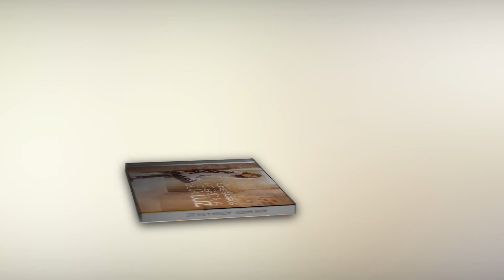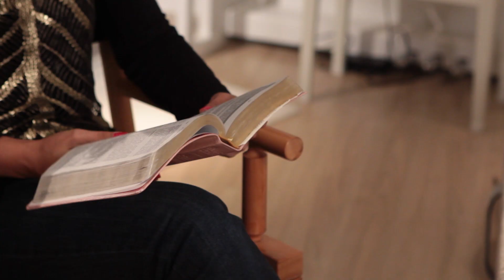Aline Barros - Entrevista News MK Music (News)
Se você também quer saber de todos os detalhes do álbum "Acenda a Sua Luz", não pode deixar de conferir a entrevista completa que a cantora e pastora Aline Barros concedeu com exclusividade à MK Music. Aline falou sobre a alegria em trabalhar em um projeto inédito e compartilhou conosco como foi a escolha das canções que compõem o álbum, produção, estilos musicais, compositores, faixas especiais e muito mais. Confira agora, seja abençoado e corre para garantir o seu. Vai ser bênção de Deus na sua vida ;)